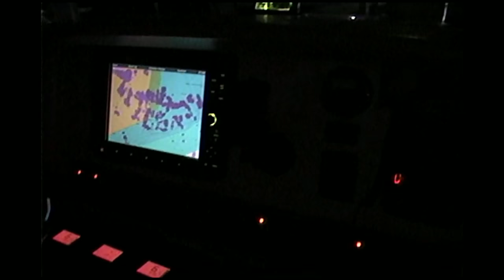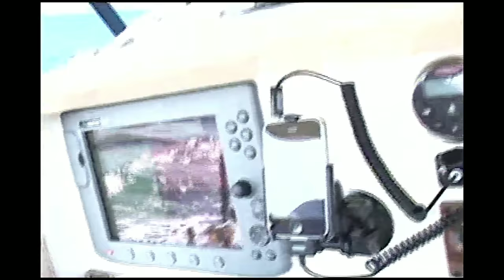1st Time on TV - Video from 2008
April, 2008 - I head offshore with Troy and Gregg and hook up with dolphin, sailfish and wahoo. This was the 1st time in front of the cameras with Troy from the Buck & Boar.

If you have any old VHS or Mini DV cassettes that you want to convert over to digital, check out what I used